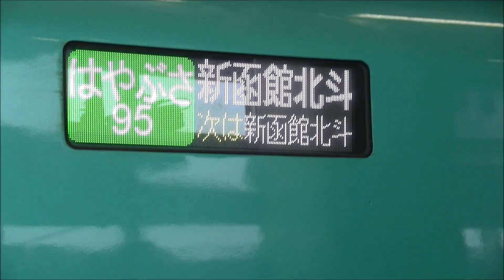北海道新幹線 青函トンネル210km/h 全区間4K車窓動画 (新青森→新函館北斗)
2019年12月31日より5日間実施された、青函トンネル内210km/hの走行動画です。
スピードアップしたのは竜飛定点からでした。
0:14:29　奥津軽いまべつ駅通過
0:17:31　青函トンネル進入
0:18:15　160km/hへ加速
0:22:37　竜飛定点通過
0:23:24　210km/hへ加速
0:25:45頃　最深部通過
0:29:30　吉岡定点通過
0:37:20　湯の里知内信号場通過
0:43:04　木古内駅通過
0:54:00　新函館北斗駅到着